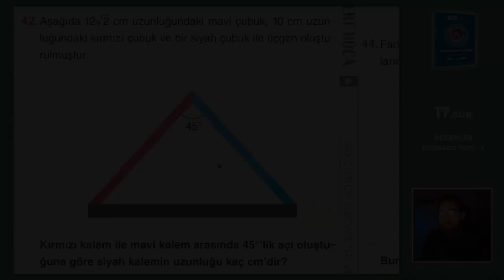Mert Hoca'nın Kızı Ece Dersi Basıyor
🔗 TÜM LİNKLERİMİZ

📚 Ne çalışıyorsun?

1️⃣ İlk olarak, chate !sınıflistesi yazıp gelen linke tıklayarak sınıf listesinde sarı olan yerlerden birini seçmen gerekiyor.
2️⃣ Ardından !classroom yazıp gelen linke tıklayarak sınıfımıza katıldıktan sonra ana sayfaya istediğin numarayı yazman yeterli.
3️⃣ Numaranı yazdıktan sonra, ben fark edince seni manuel olarak ekleyeceğim.